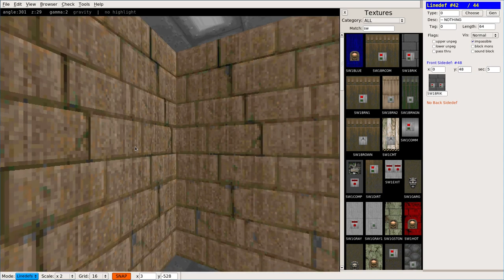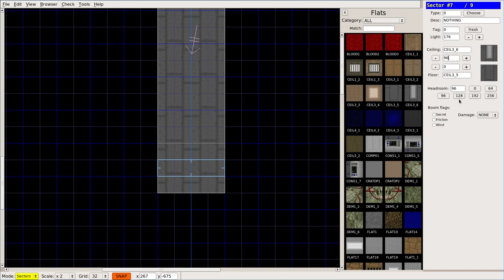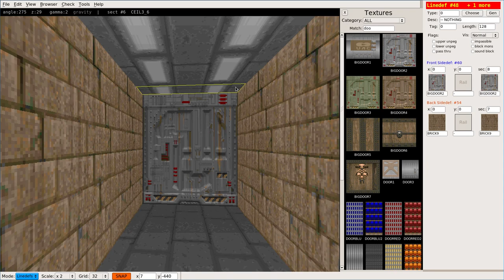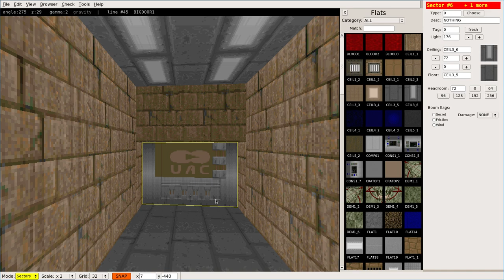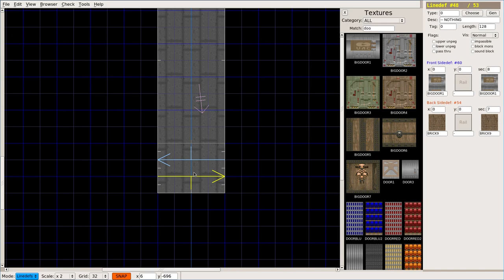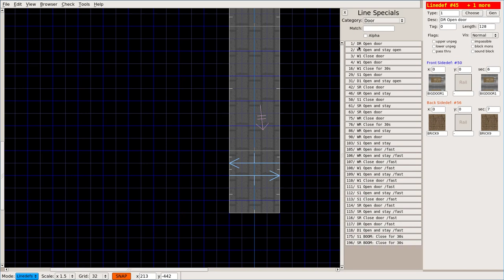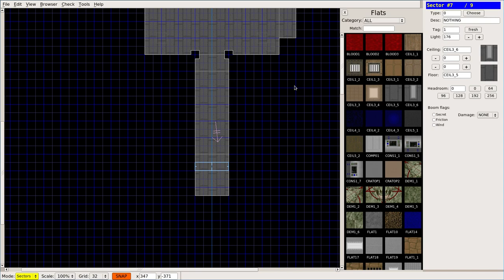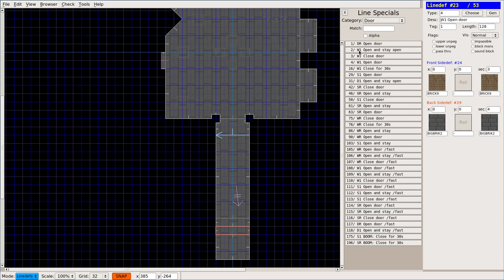06 Eureka Doom Editor Doors